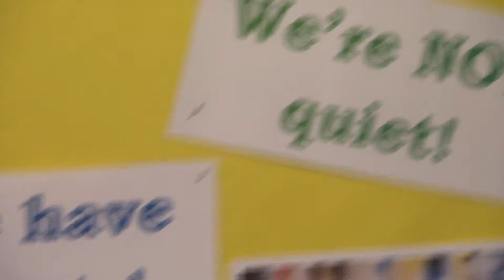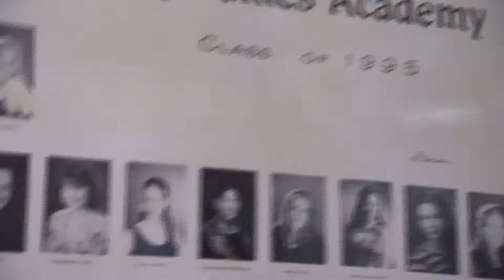iSchool Alumni Profile: Anna Wiggs at Holy Names Academy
Anna Wiggs (MLIS, 2008) is a librarian at Holy Names Academy where she teaches essential research skills and manages information resources while preparing young students for college.